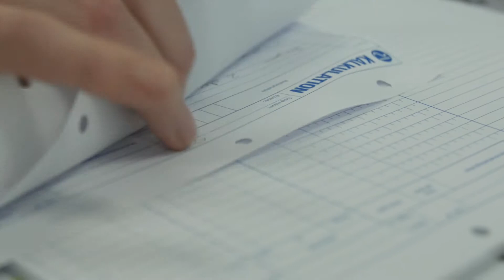Tværfaglige behandlinger - Serviceelektriker Brian Lausen, Caverion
Hør, hvordan serviceelektriker Brian Lausen har haft glæde af sin sundhedsordning i PensionDanmark.